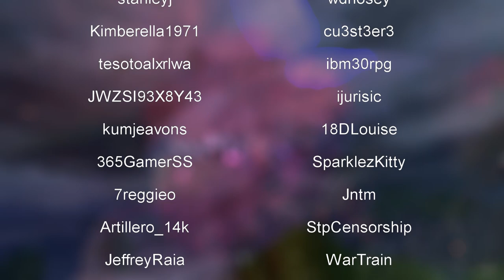Guild Wars 2: Season 1, EP16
Let's hunt down the killer.